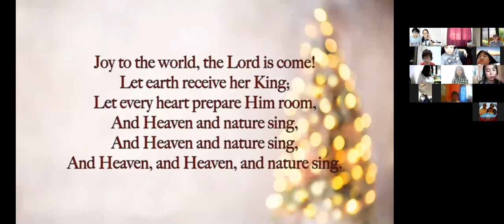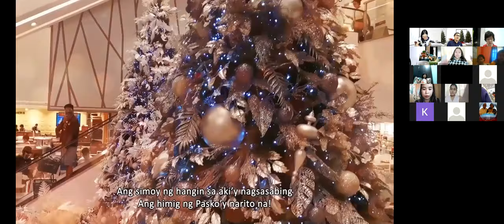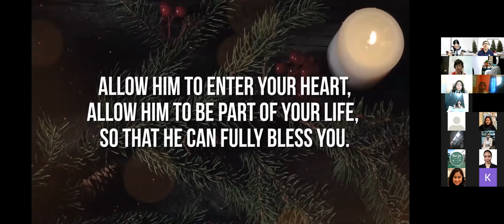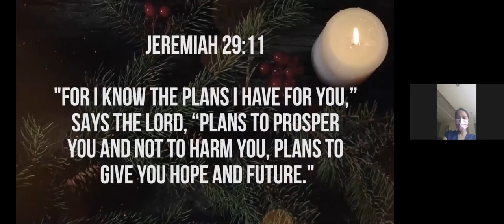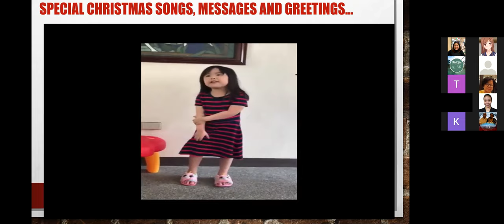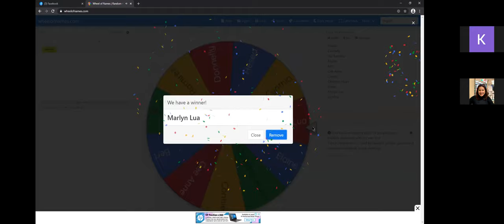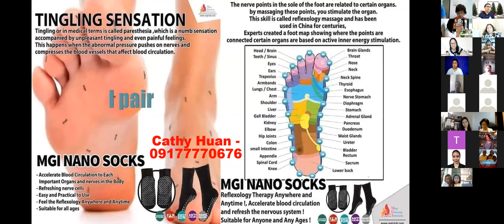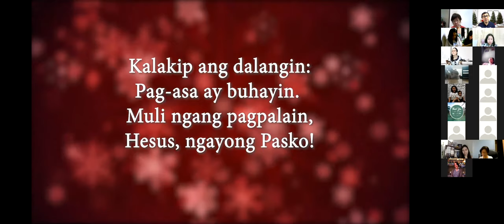Christmas Celebration with Covenant Singers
Testaments Ministries International
Wisdom Light Christian Academy